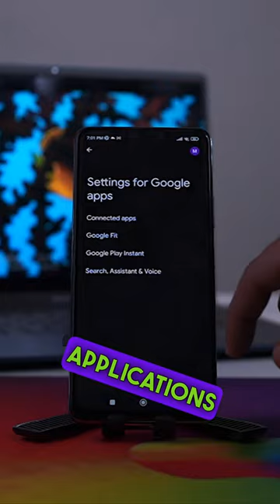Apps Uninstalled Kerne Ke Bad Data Phir Bhi Chori Hota Hey